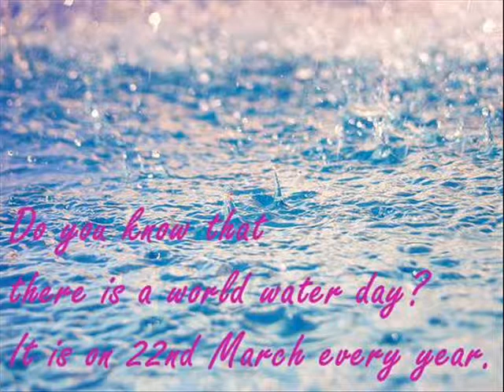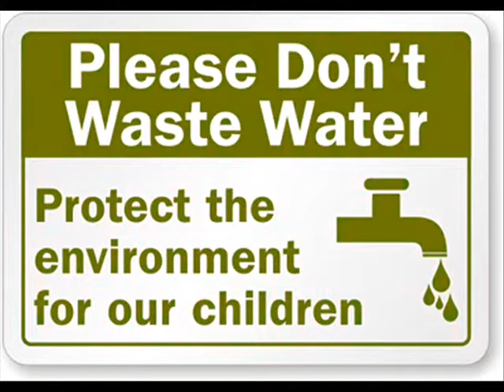WASTE NOT WANT NOT-OSMANELİ 75.YIL ANADOLU LİSESİ- By BERNA ASILKAZANCI-PORTO !